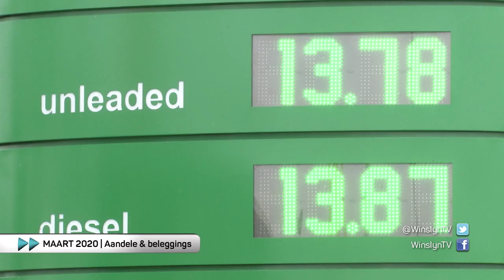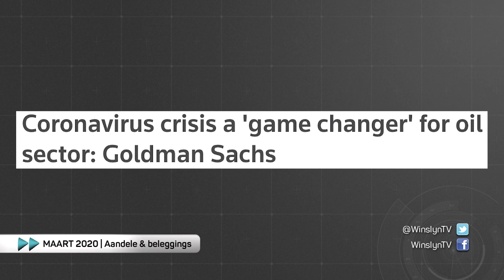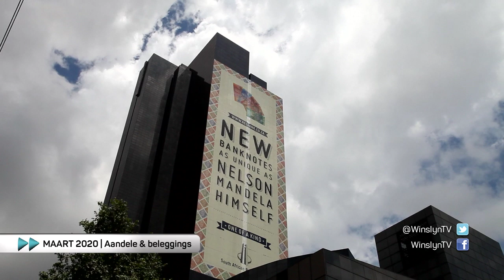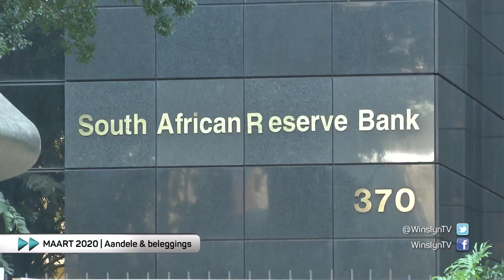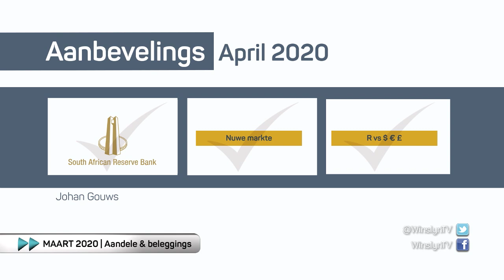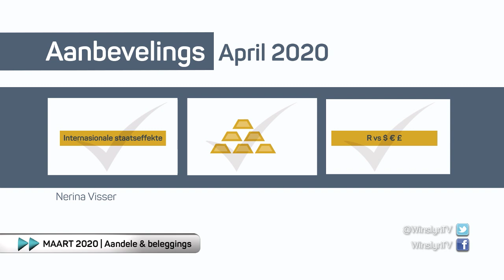Maart 2020 Aandele & beleggings, Nerina Visser & Johan Gouws – WINSLYN | 31 MAR 2020 | kykNET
Divan Botha gee 'n kort inleiding tot die program - WINSLYN | 31 Maart 2020 | kykNET